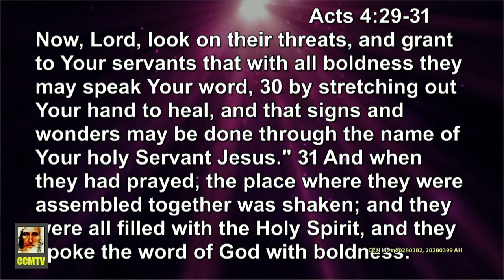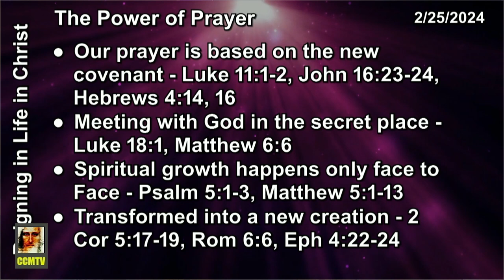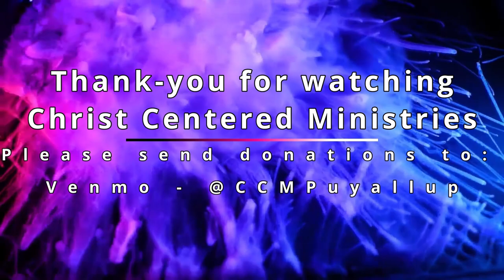The Power of Prayer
Christ Centered Ministries (CCM)
12012 62nd Ave E